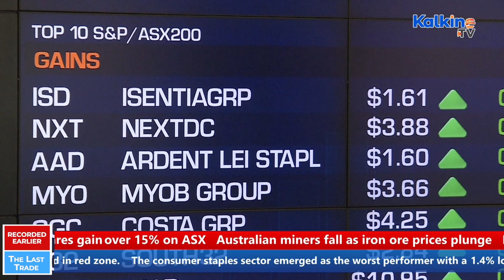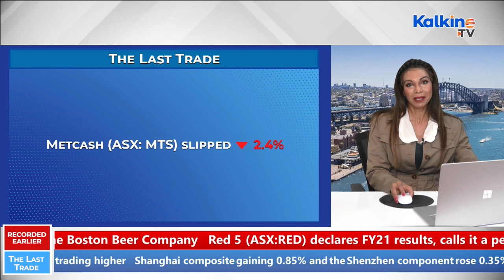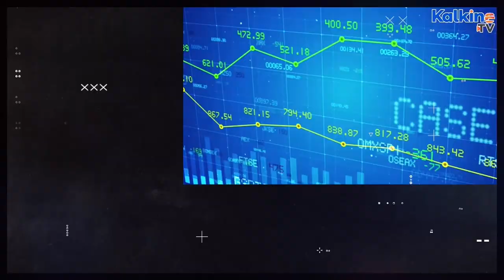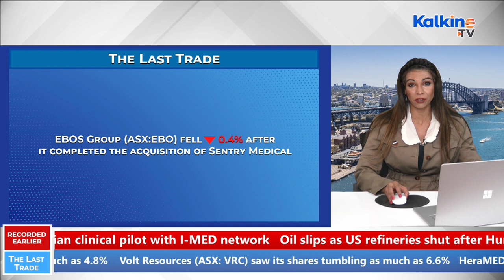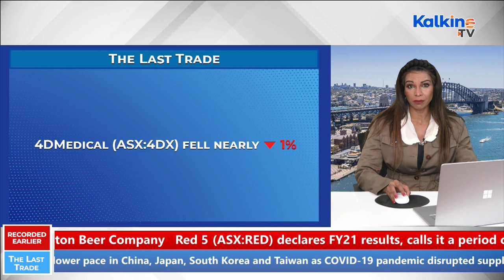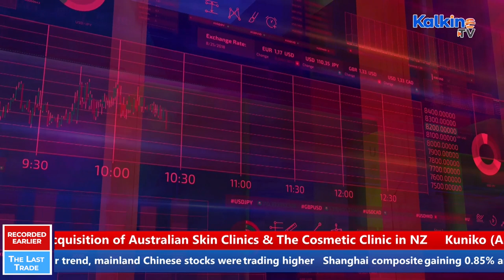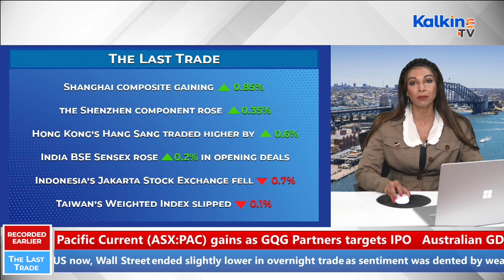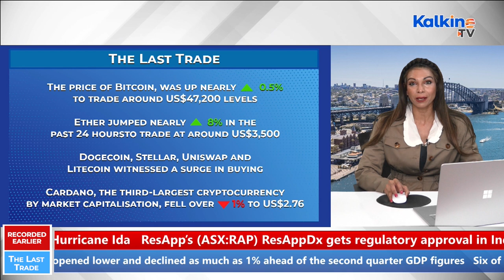Why ASX miners BHP, Rio Tinto & Fortescue ended in red?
How Australian share market reacted to June quarter GDP figures. Why blue-chip miner stocks BHP, Rio Tinto and Fortescue Metals ended in red. To know more about ASX performance, watch our live show “The Last Trade” on Kalkine TV.